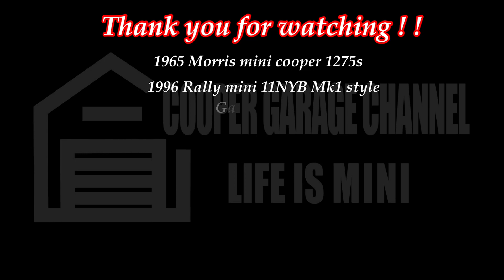#52 明けましておめでとうございます。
動画に関することやミニとの日常をアップしています。